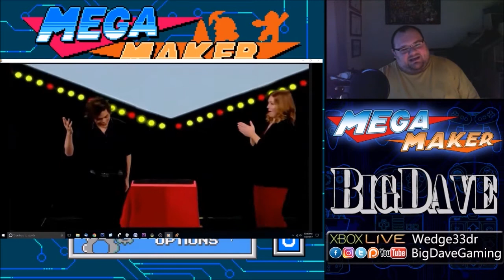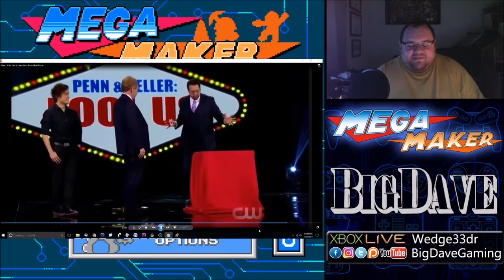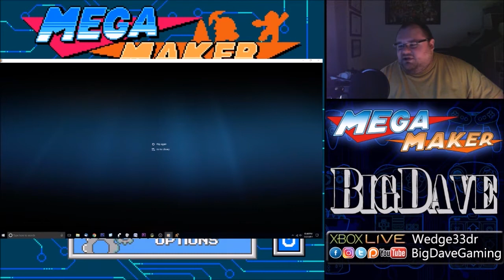Shin Lim on Penn and Teller Fool Us Reaction - Side Quest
Here I take a look at the latest performance of one of my favorite magicians, Shin Lim. This was his recent second appearance on Penn and Teller's Fool Us show. To check out his original performance, go here: